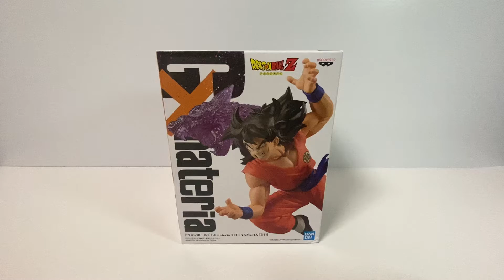Unboxing DRAGON BALL Z G×materia THE Yamcha Figure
The size of this figure is about 16cm.